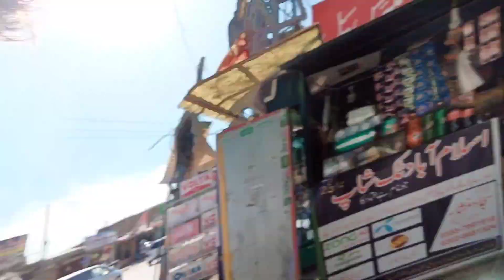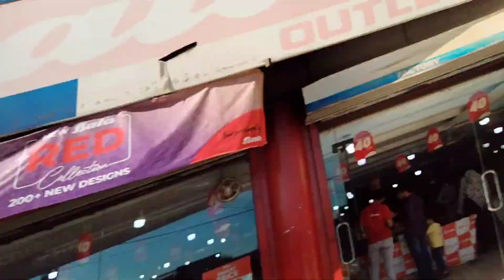Eid Ki Shopping Krna Gy Lkn Kuch Ni Mila Or Mun Utha Ka Wapis Ay Gy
Eid Shopping Krna Gy Lkn Kuch Ni Mila Or Mun Utha Ka Wapis Ay Gya Hm